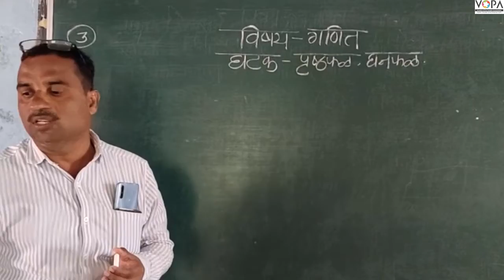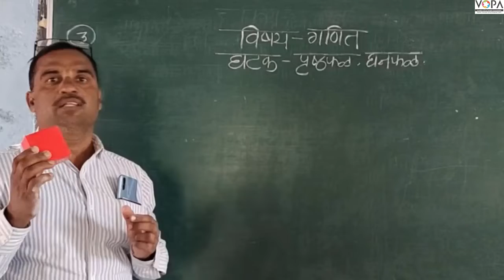८ वी | शिष्यवृत्ती | गणित | पृष्ठफळ व घनफळ | V1 | V-School